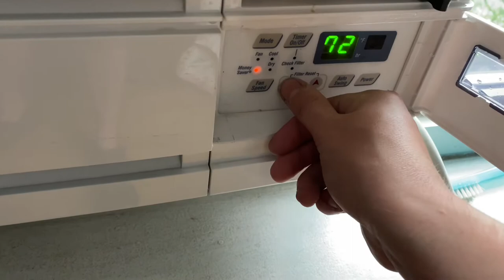Three Friedrich Room Air Conditioners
XStar, Chill, and Quietmaster series units from a service call.